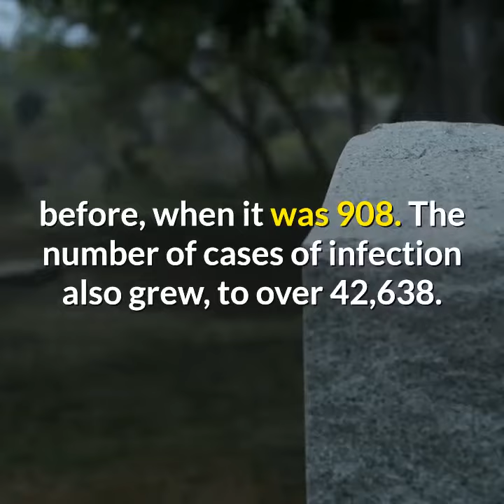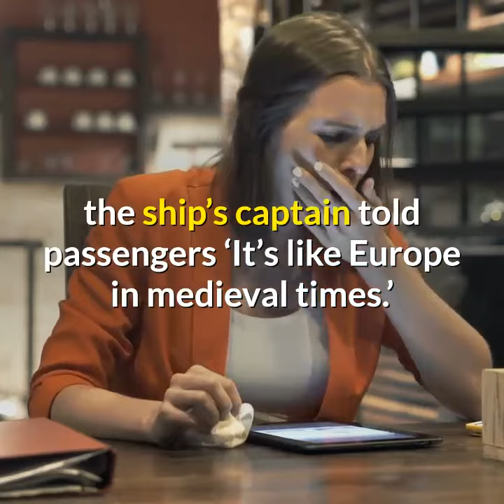coronavirus latest update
coronavirus latest update as of Feb. 23, 2020

want to make videos like this?

you can make it in no time...

just click in the link below to use it for free...

God Bless stay safe specially this daw.